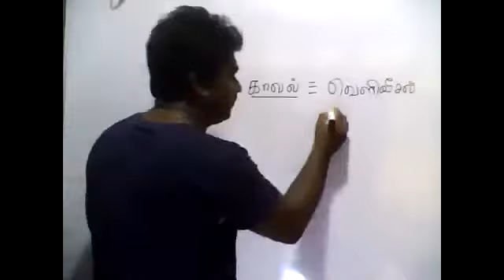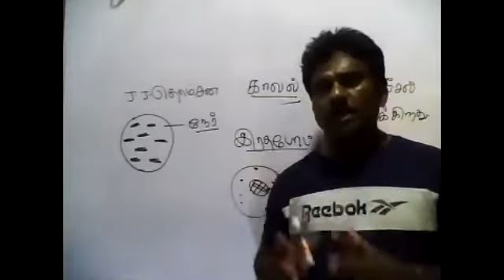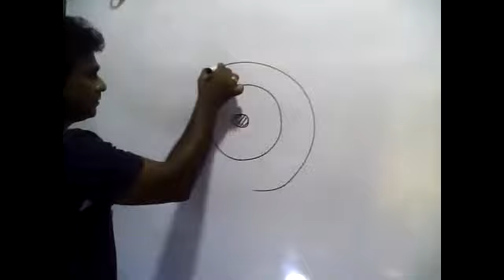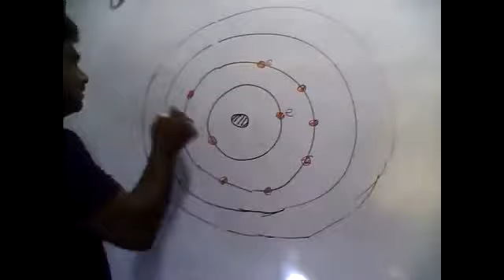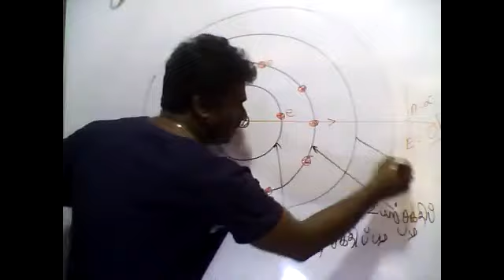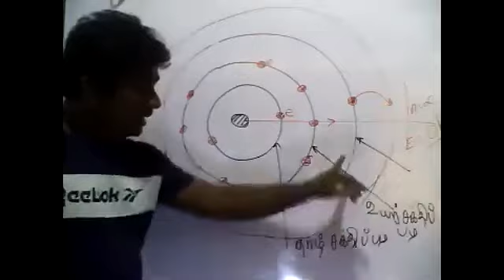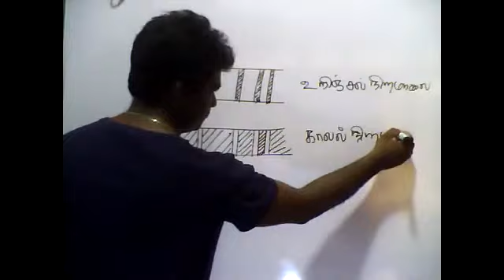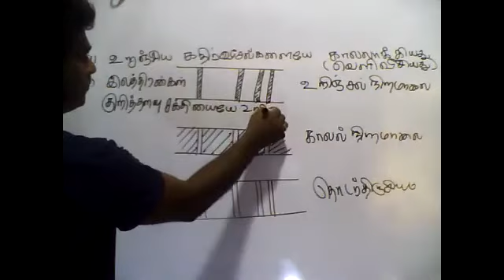PART30|GENERAL CHEMISTRY|27.05.2021|TAMIL MEDIUM|GRADE12|BY:M.VIJITHARAN